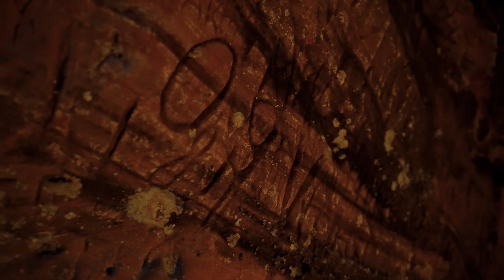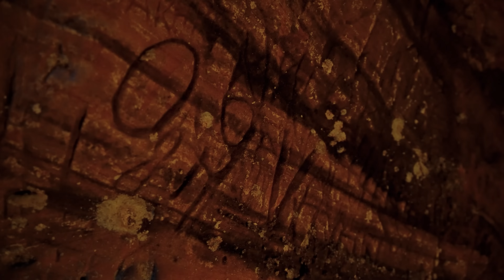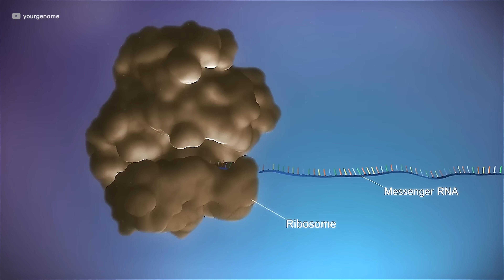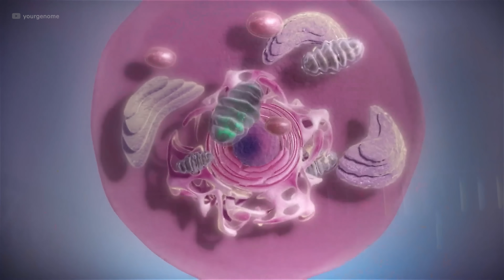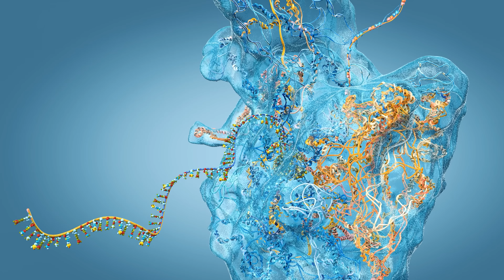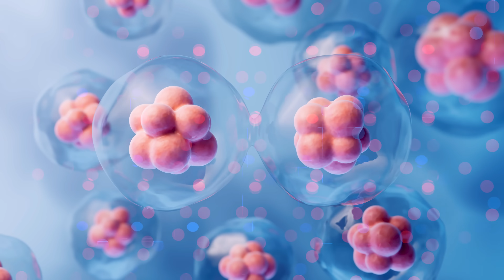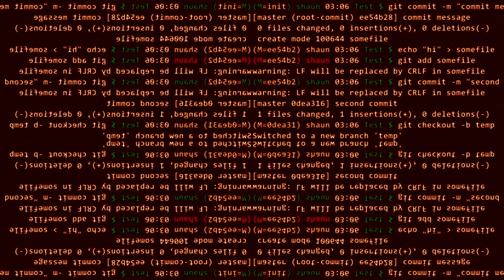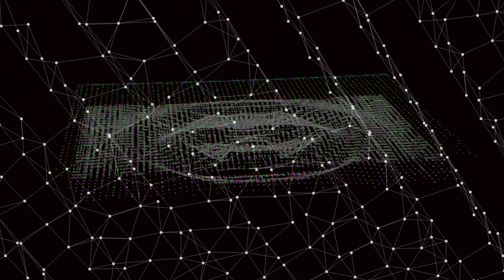The Most Mysterious Language on Earth Isn’t Human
What makes you different from a rock? It feels like an easy, almost silly question. But scientists and philosophers still struggle to define where life truly begins and ends. And that leads to a deeper mystery: what is life, really?

DNA is often called the code of life. But what does that really mean? Who, or what, is reading this code and why does life need a code in the first place?

This video explores one of the deepest mysteries in science and philosophy: how molecules become messages. From the genetic code inside your cells to the scent of pine needles in the forest, life is filled with signs and symbols that carry meaning. Some scientists argue that DNA is just chemistry. Others suggest it’s something more radical, a system of interpretation, where meaning itself may have come before matter.

In this video we'll discuss:
- The origins of the genetic code and why it behaves like language
- How ribosomes and tRNAs “read” DNA without consciousness
- The birth of biosemiotics: life as communication and the semiosphere
- Why smell may be the oldest form of interpretation in biology
- The discovery of overlapping biological codes beyond DNA
- The rise of synthetic biology: writing new genetic alphabets, designing life
- What alien life might look like if the essence of life is code, not chemistry
- How AI mimics symbols but may never truly interpret meaning

At the heart of it lies a profound question: is life made of molecules, or of meaning? And if meaning is the foundation of life, how should we think about the future of evolution, technology, and our search for life beyond Earth?